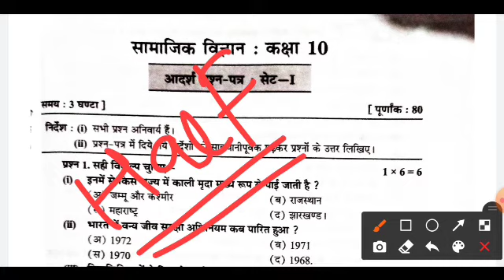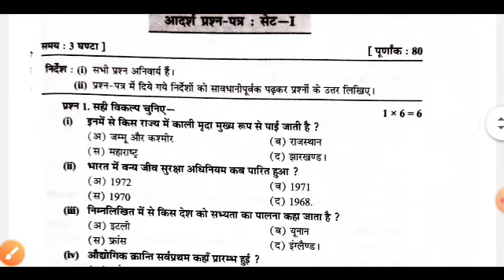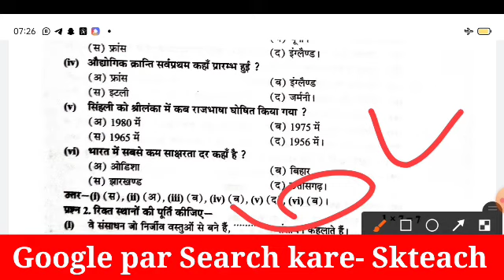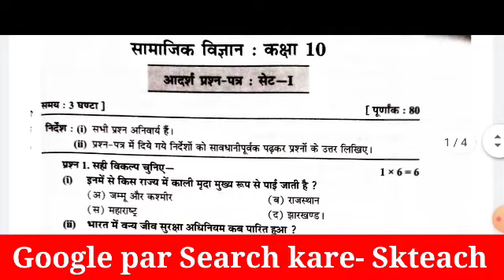mp board class 10th Social Science half yearly paper solution |अर्धवार्षिक पेपर 10वी सामाजिकविज्ञान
mp board class 10th Social Science half yearly paper solution |अर्धवार्षिक पेपर कक्षा 10 सामाजिक विज्ञान full solution

10th Hindi half yearly paper 2021

10th science Half yearly paper 2021

10th English half yearly paper 2021

10th Math Half yearly paper 2021

10th Sanskrit Half yearly paper 2021

10th Social Science Half yearly paper 2021

class 10 social science half yearly question paper 2021 mp